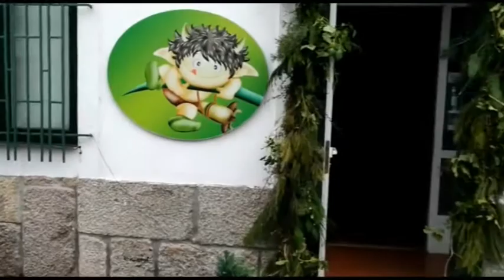A Veiga ultima su decoración navideña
El Concello de A Veiga ultima los preparativos de la decoración navideña. Los vecinos dan los últimos reetoques a las figuras, que podrán verse este sábado por la tarde. El Concello apuesta por la madera de sus montes como elemento principal, anteponiéndola a las luces de colores. El alcalde, Juan Anta, lo definió como un Nadal más "social".